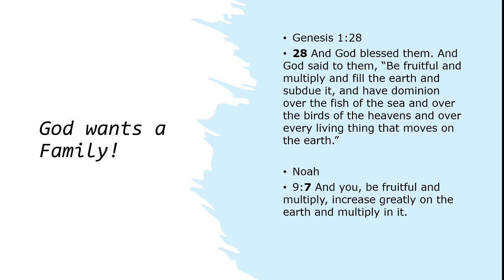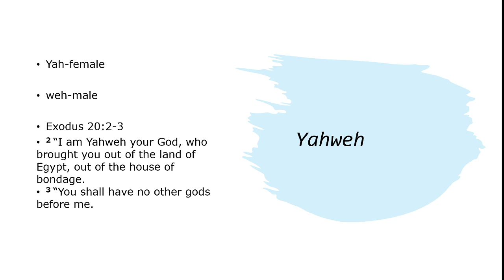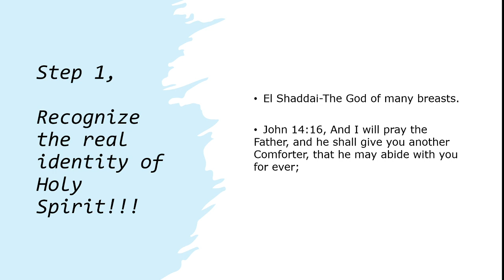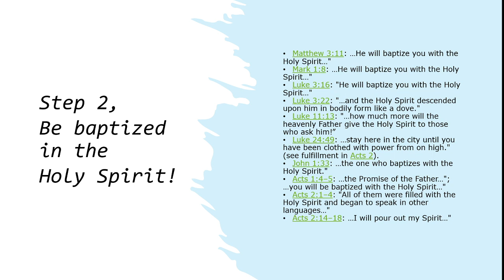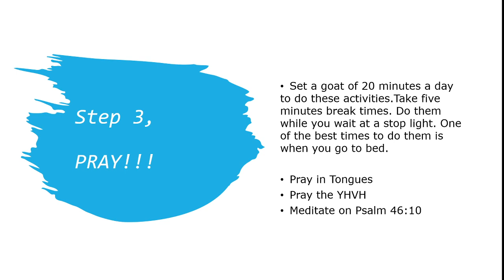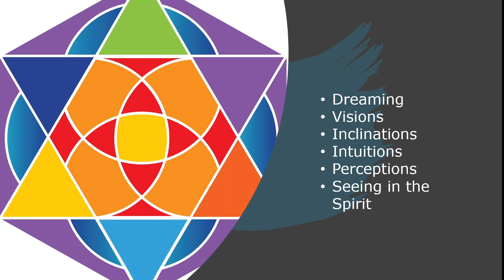Prelude to the Supernatural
Do you want to sense that you are living in the Kingdom of God and not just visiting now and then? Here\ssome keys that may help you?